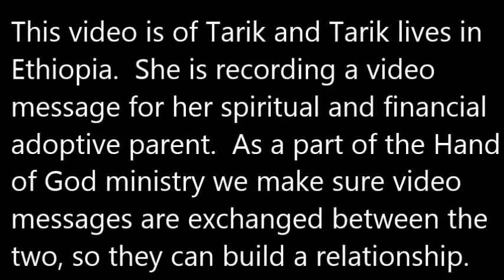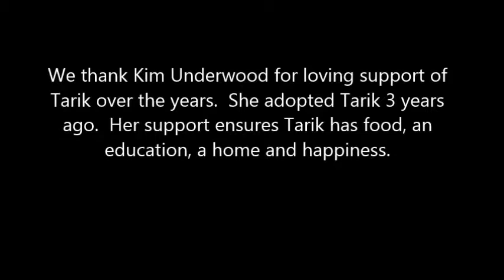Tarik thanks her Spiritual Adoptive Parent, Kim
Hand of God Ministries Ethiopia is a Christian ministry that provides spiritual and financial adoptive parents to orphaned children.  The children remain with families in Ethiopia.  The financial support allows them to have homes, attend school, receive medication and food.  Our children send and receive video messages that foster the emotional bond between them and their spiritually adoptive parents.